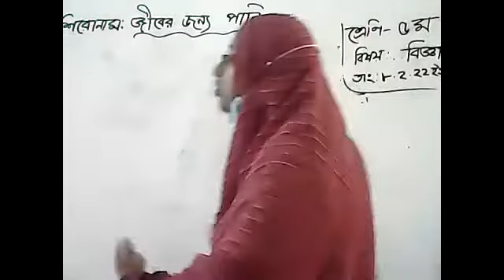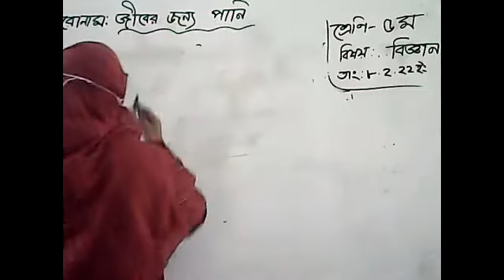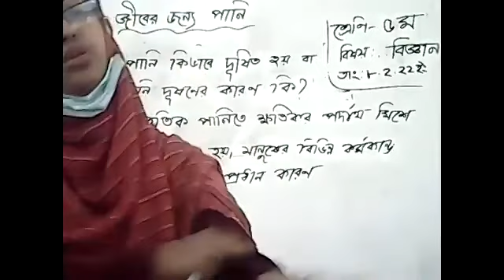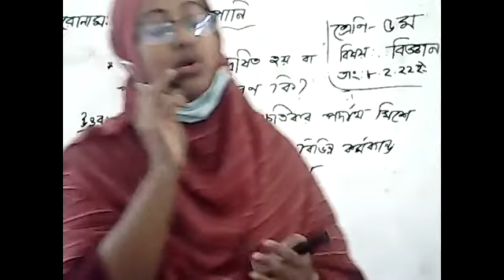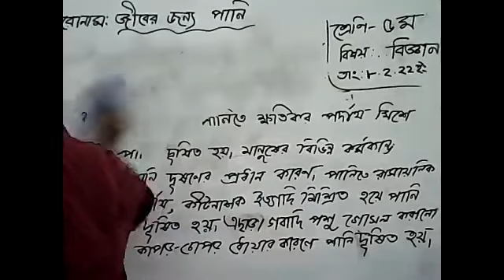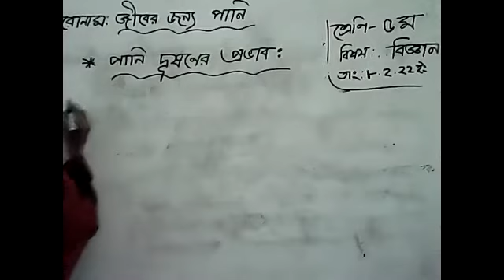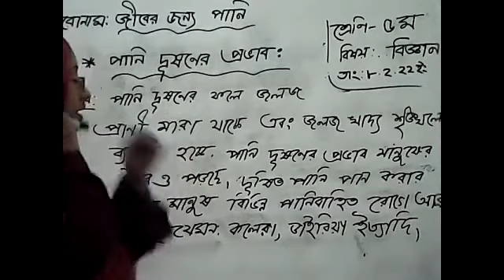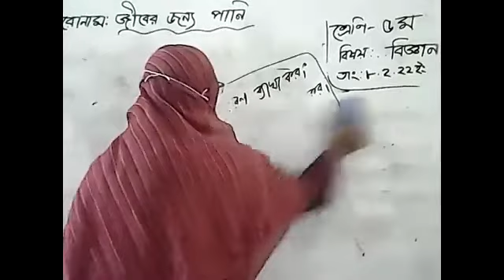Class 5 Science